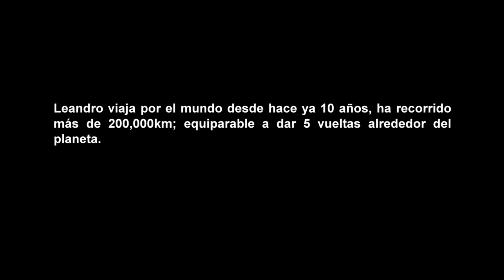¿Quién soy? Trailer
Este documental reúne información valiosa a lo largo de dos años de grabación con Leandro Taub; investigador y artista multidisciplinario, enfocado a comprender quienes somos, ¿cuál es el motivo que nos trajo a éste mundo?, ¿qué es la vida? y ¿cómo funcionan los objetos que utilizamos día a día?. Realizado por el director Luis Álvarez Armenta.